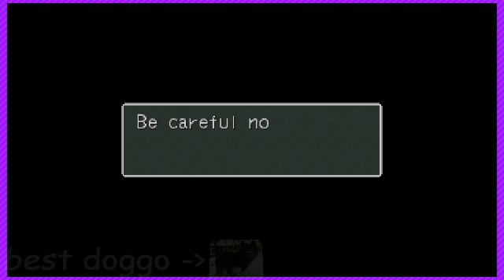Breath of Fire III (Part 10) [28 May 2020 Stream]